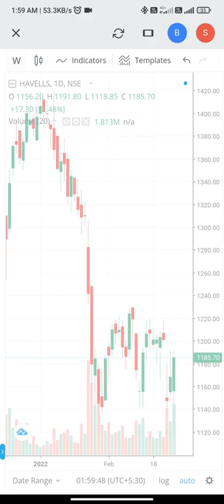Havells India Limited.This is a good stock, short term & Long term investment,stock_market sorts🤑🔥🔥